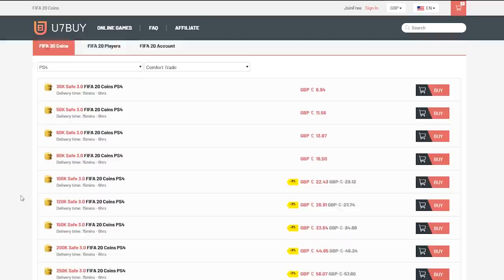MID ICON & FUTURE STARS PACKED! ELITE 1 SQUAD BATTLES REWARDS! FIFA20 ULTIMATE TEAM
Fifa 20, Ultimate team, Elite 1, Squad Battles Rewards, Future Stars, Future Stars in a pack, Mid Icon Pack, Guaranteed Icon Pack, Icon in a pack